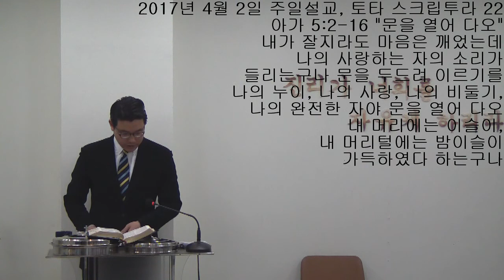2017년 4월 2일 주일설교, 토타 스크립투라 22 아가 5:2-16 "문을 열어 다오"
2017년 4월 2일 주일설교, 토타 스크립투라 22 아가 5:2-16 "문을 열어 다오"